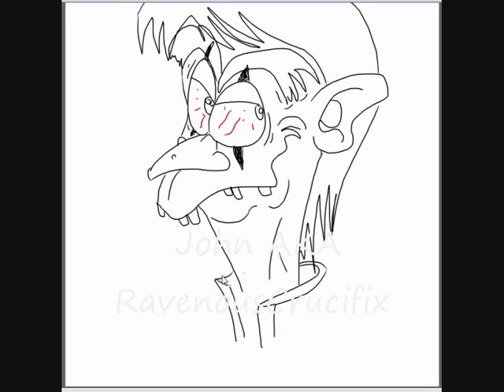John 1990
LOL